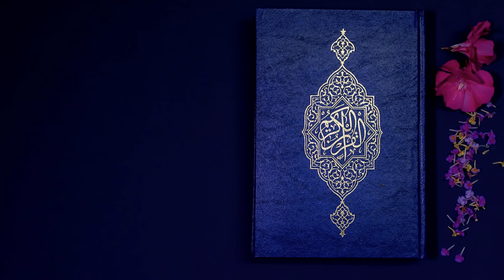Hayrullo Hamidov Hikmatlar Hazinzsi 5